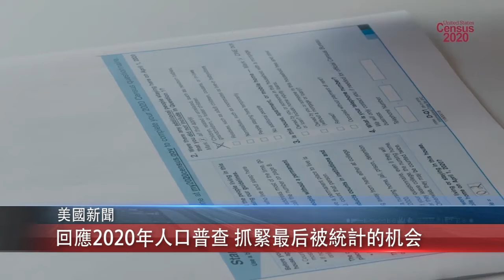0924 粵 馬上回應2020年人口普查 抓緊最后被統計的机会